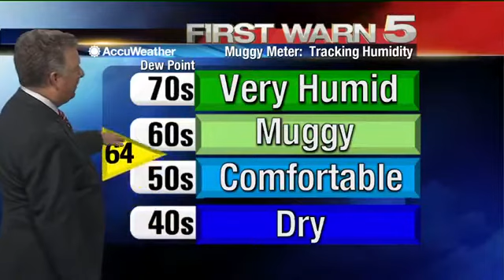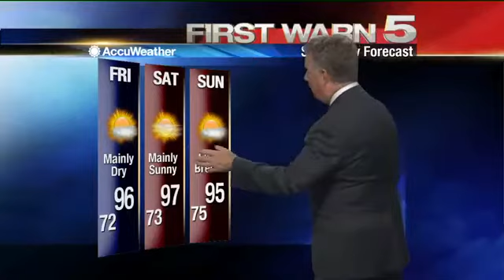Thursday's Weather - 6 p.m.